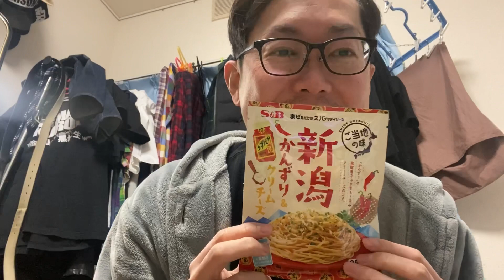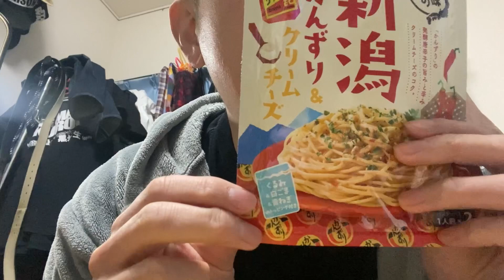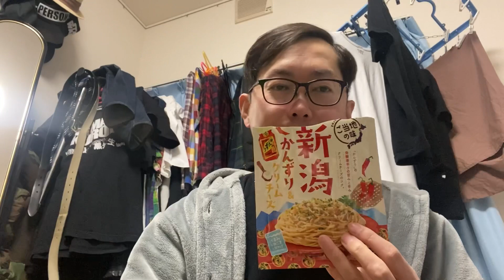ユクキンTV1085 かんずり＆クリームチーズ パスタソース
yukukin_tv